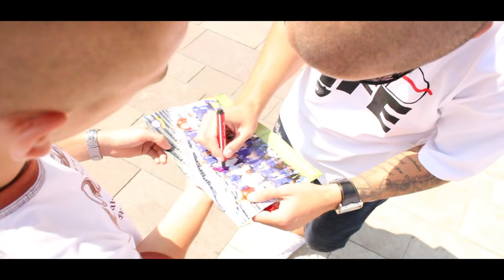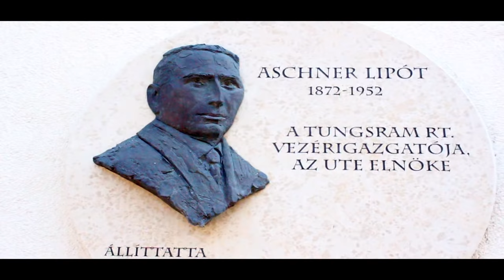Curtis - Újpest a negyedem!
ez a klip a rajongóknak készült közkívánatra!

Köszönöm a családomnak, a barátaimnak, a csapatomnak, a hallgatóknak és szurkolóknak! HAJRÁ ÚJPEST !

Zene:Sinima Beats
Szöveg:Curtis